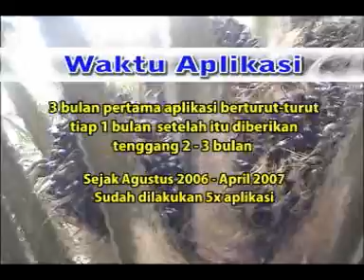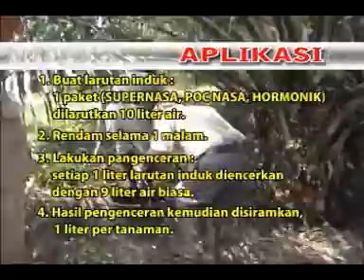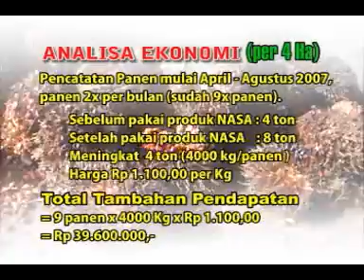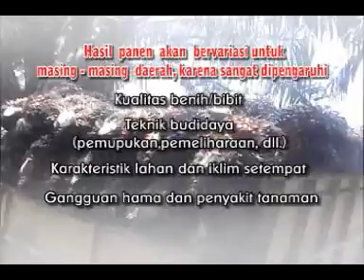KESAKSIAN BUDIDAYA TANAMAN KELAPA SAWIT - UJUNG BATU ROKAN, ROKAN HULU, RIAU | PT. Natural Nusantara